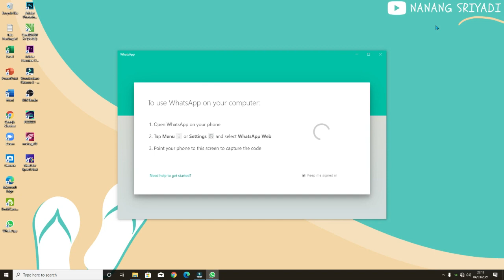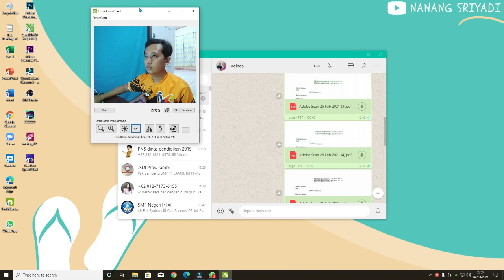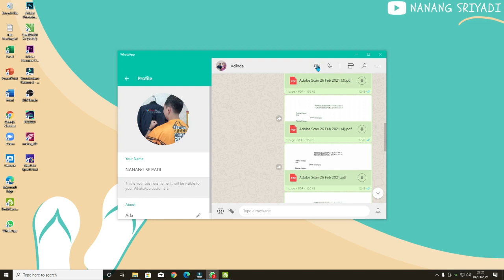Cara Video Call dan Panggilan Suara WhatsApp di Laptop atau Komputer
cara melakukan panggilan suara dan video call whatsapp dapat dilakukan melalui pc baik melalui komputer atau laptop. panggilan suara dan panggilan video whatsapp di laptop atau komputer dapat dilakukan dengan menggunakan aplikasi whatsapp desktop.

dengan menggunakan aplikasi whatsapp desktop kita mengaksesnya bukan melalui whastapp web melalui google chrome. sehingga kita bisa melukan panggilan suara dan video call WA melalui PC.